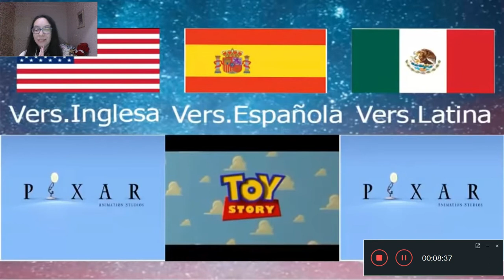Videoreaccion a la versión inglesa,español y latina de peliculas animadas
En este video reaccione a la versión inglesa,española y latina de canciones animadas(aunque más son de disney pero bueno)muchas en latino me sorprendieron ya que parecen mejores que la versión inglesa y la española

Seguramente este video le quitaré los comentarios pero por la nueva politica que ha puesto youtube pero bueno os dejaré el link original